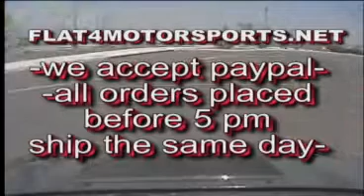new version flat4motorsports.net add comercial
lowest prices anywhere flat4.motorsports
your one stop subaru shop